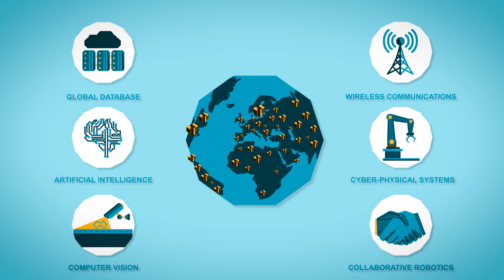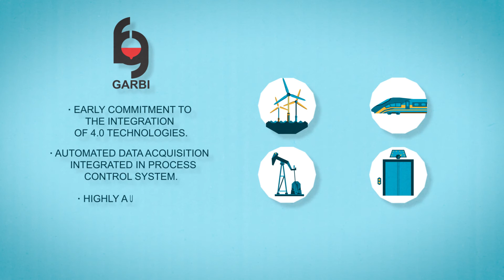Industry 4.0 by Azterlan: "Factory of the Future" project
Video for the presentation of "Factory of the Future" Project, lead by IK4 Azterlan.